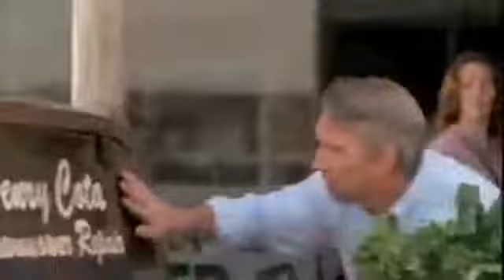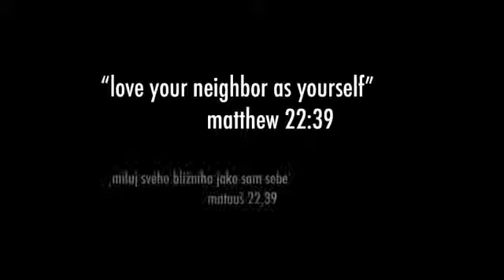Change the way you of thinking ...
This video will change your way of thinking and give you a Hope Spot for the future.
We are All one ... We are All humans ...